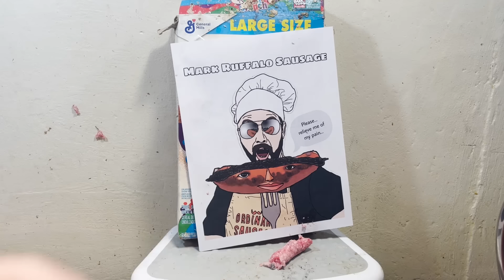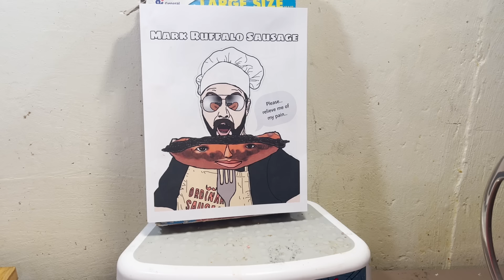Socksage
Featuring Brother Sausage!

Sausage Contributors:
Sausage Score Art: Mrs Batman (from Ordinary Sausage Discord)